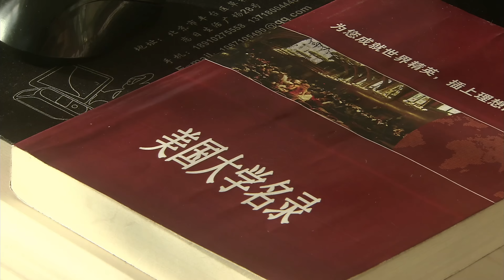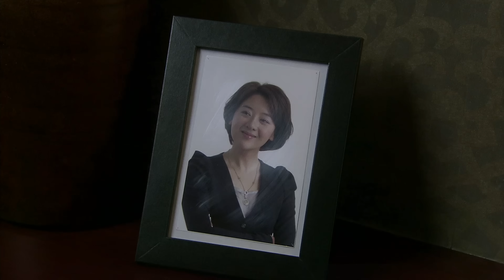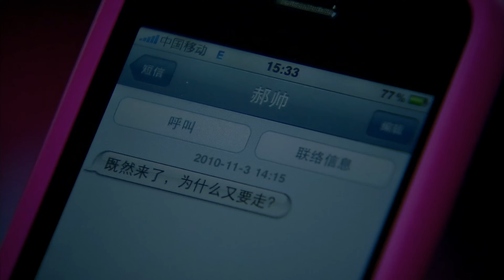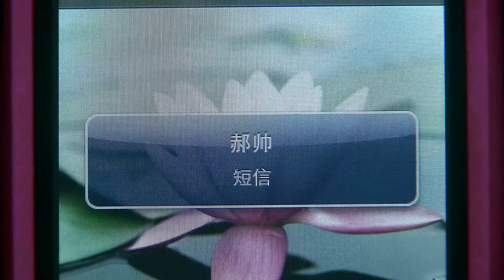【中国版《绝望主妇》】《漂亮主妇》EP14 |4个漂亮多金的主妇，从绝望主妇，历经磨难过上理想生活！王艳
劇名：漂亮主妇
主演：王艳、小李琳、梁爱琪、刘敏
簡介：华梅，廖红杏，简胜男和田琬这四个学生时代的好友，在正值人生最丰美的年龄，成熟漂亮，善良热心。尽管她们生活中有着各自的烦恼：华梅离婚后面临再婚的选择，红杏的丈夫忙于工作对她漠不关心，胜男与婆婆的关系势同水火全家人又不得不住在一起，而二婚的田琬始终无法处理好自己与继女余晨的关系。
虽然经历迥异，烦恼各自不同，但四个好友有着一个共同点：对生活的热爱和对幸福的追求。她们始终保持着对彼此的真挚友情，并在遇到麻烦时互相支持，一起应对家庭的变故和人生的转折点。最终，在自己的努力和好友们的支持下，华梅寻找到了新的幸福，红杏和丈夫找回了爱情的甜蜜，胜男以大爱化解了婆媳之间的矛盾，田琬也最终赢得了继女余晨的理解和接纳。